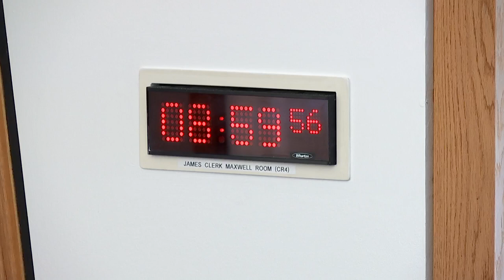Public Audit Committee - 23 March 2023